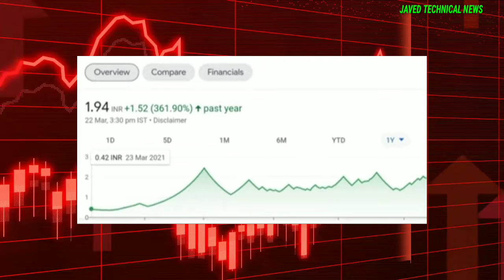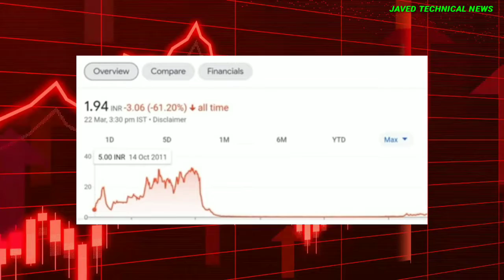Best Stocks to buy | Investment Ideas | Multibagger stocks | Penny Stocks | ISF Ltd | ISF Ltd share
Best Stocks to buy |Investment Ideas |  Multibagger stocks | Penny Stocks | ISF Ltd , Best Stocks to buy |Investment Ideas |  Multibagger stocks | Penny Stocks | ISF Limited, as this title clearly shows that this video is about the best stocks to buy in 2022 for short term, medium term & long term, available in Indian stock market, if you want to invest.

This Company ISF Limited is a BSE Listed NBFC Company . Current Price of the stock is near about 6, while the target price with in 3 months is 60 which is almost 1000% return in 3 months and 200 in 1 year which is 3500%. This is almost a zero debt company.

This is one of the best multibagger stock available in Indian stock market (Bombay Stock Exchange & National Stock Exchange) to invest in current market.

This share is a perfect pick in current scenario, on all aspects of Fundamental analysis & Technical Analysis.

So don't miss the opportunity of this high return. Buy this stock at current price, hold for 3 months and 1200% return will be yours.

Happy Investing.

 Investment Ideas | Best Stocks to buy | Multibagger stocks | Penny Stocks | BFL Asset Finvest Ltd , Investment Ideas | Best Stocks to buy | Multibagger stocks | Penny Stocks | BFL Asset Finvest Ltd, as this title clearly shows that this video is about the best stocks to buy in 2021 for short term, medium term & long term, available in Indian stock market, if you want to invest.

This Company Aarnav Fashions Ltd is a BSE Listed Textile & Fashion Apparels company. Current Price of the stock is near about 200, while the target price with in 3 months is 1500 which is almost 750% return in 3 months and 2000 in 1 year which is 2000%. This is almost a zero debt company.

So don't miss the opportunity of this high return. Buy this stock at current price, hold for 3 months and 750% return will be yours.

Happy Investing.

 Investment Idea | Best Penny Stock to buy | Multibagger stocks | ISF Limited , Investment Ideas | Best Stocks to buy | Multibagger stocks | Penny Stocks | ISF Ltd, as this title clearly shows that this video is about the best stocks to buy in 2022 for short term, medium term & long term, available in Indian stock market, if you want to invest.

So don't miss the opportunity of this high return. Buy this stock at current price to bag in good returns.

Happy Investing.